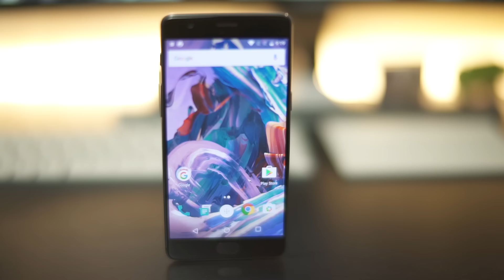OnePlus 3 فتح علبة وإستعراض عن جهاز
جهاز ون بلس الجديد ون بلس ثري
رابط شراء الجهاز من موقع الرسمي

رابط شراء الجهاز من امازون
دعم للقناة عبر التسوق في امازون.كوم
Periscope @Slorks